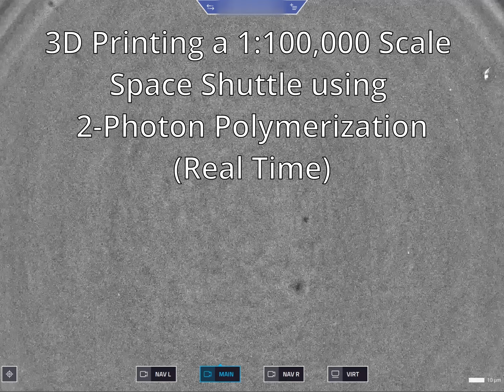3D Printing a 1:100,000 Scale Space Shuttle with 2-Photon Polymerization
Printed on a Nanoscribe Quantum X.
Imaged with a Phenom ProX SEM